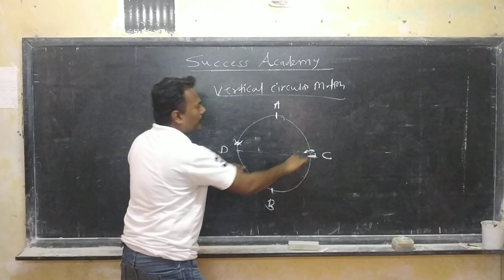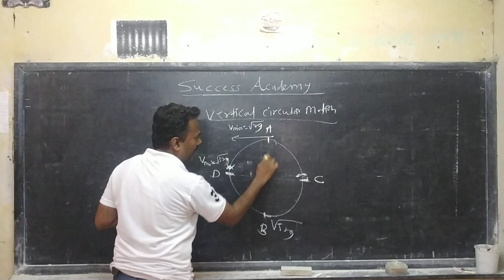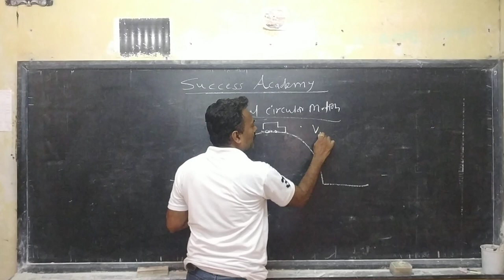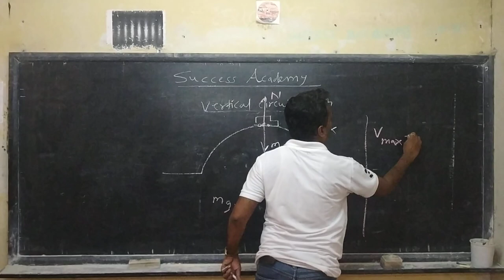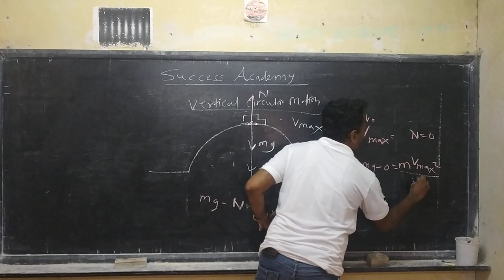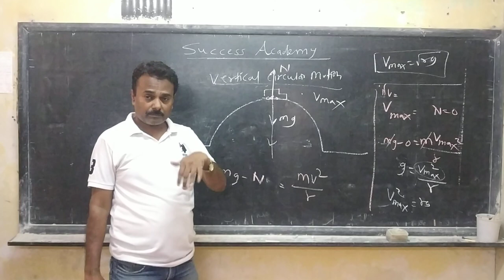Rotational dynamics 9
Convex bridge